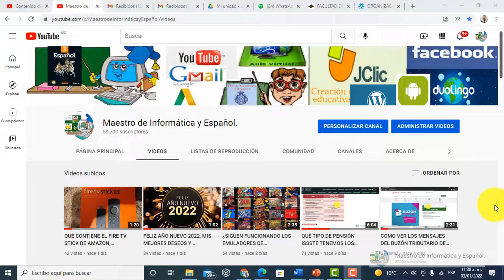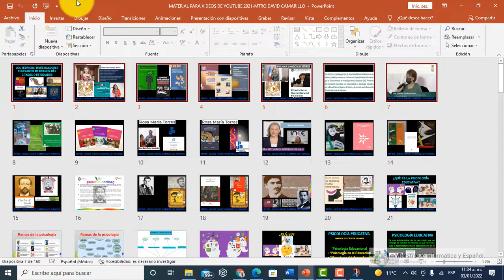COMO PONER LAS DIAPOSITIVAS EN CUADRITOS CLASIFICADOR DE DIAPOSITIVAS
CON SU MAESTRO DE INFORMÁTICA Y ESPAÑOL Y HOY DE HERRAMIENTAS OFIMÁTICAS APRENDERÁN...